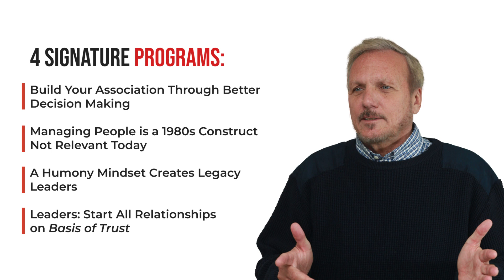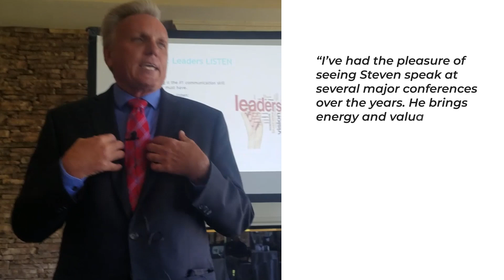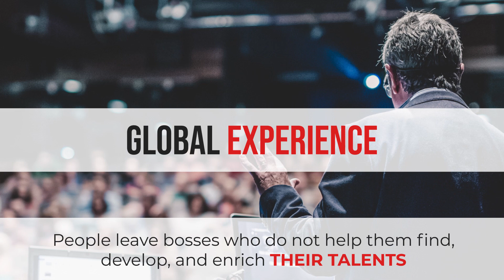Steven Howard Speaker Reel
Showcase reel for Professional Speaker Steven Howard and his four Leadership Mindsets That Elevate Performance signature programs.